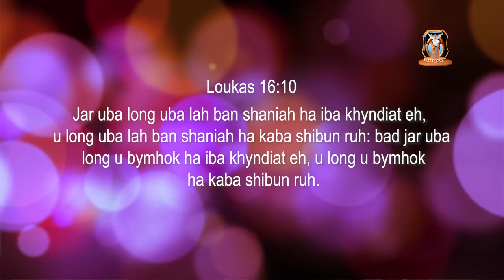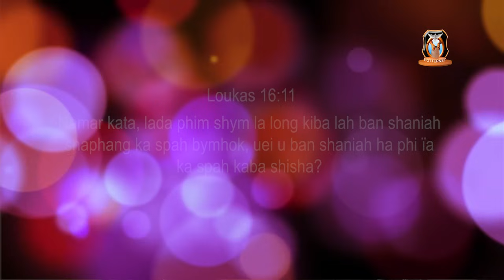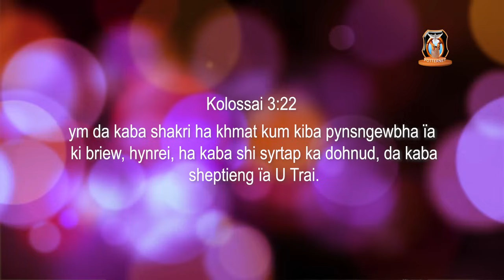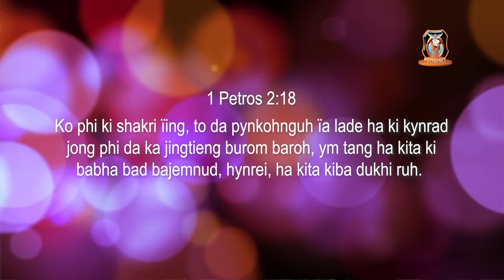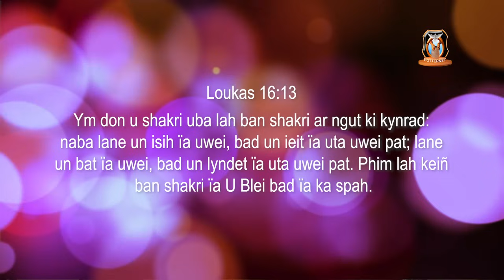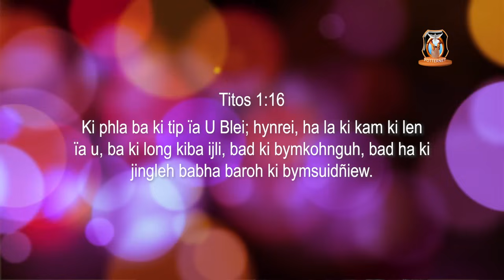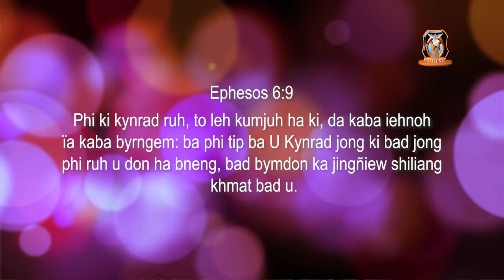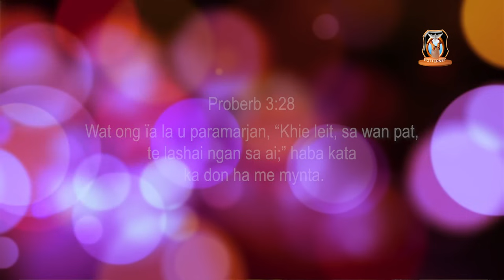Hato lah mo ban shaniah? Ps Bantei Ps Mawlong Ps Diengdoh Potternettv khubor Discussion 2024